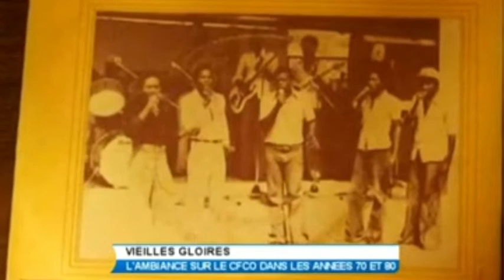CFCO CONGO OCÈAN - LES VIEILLES GLOIRES